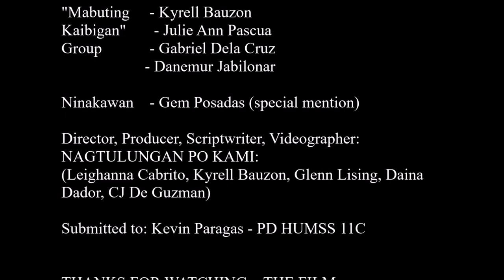Group Belongingness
A Personal Development short film about "Parents Working Aboard". As one of the requirements of UL-Senior High School Humanities and Social Sciences students in their subject.